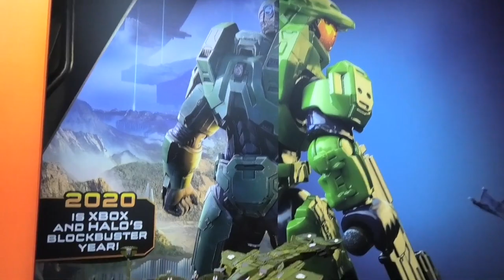2020 is the year of Halo (fan montage)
I can feel Halo coursing through my veins! It's time for a comeback years in the making.

Music: Halo Infinite Soundtrack Cover- Trey J. Anderson

Time Travel Movies.    The Traveling Dukes